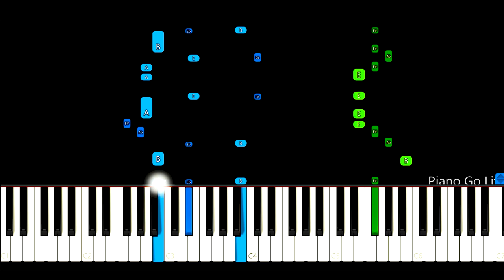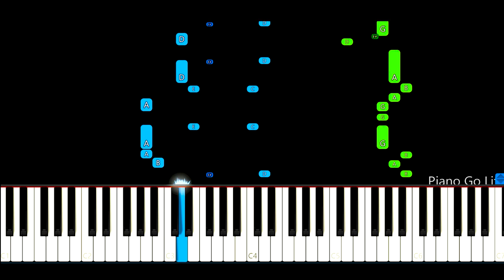eggdog among us Piano Tutorial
How to play eggdog among us Piano Cover

Arranged  by Piano Go Life
Produced by Piano Go Life